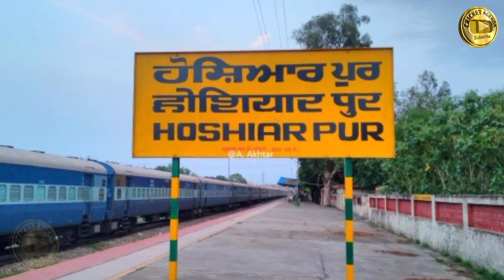Player who played cricket for both India and Pakistan | Ind Vs Eng First test match in 1932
In today's video we have brought the story of a player who played cricket match for both India and Pakistan.The name of this player was Mohammad Nisar.Born on 1 August 1910 in Hoshiarpur, Punjab, Mohammad Nisar bowled the first ball for India.In 1932, the Indian team went to England to play one test match and 26 first-class matches.After the match in which Nisar took 5 wickets, in 1936 he played the last Test match as an Indian bowler and whoever took 5 wickets.After that World War II knocked and Test cricket was stopped for 10 years.After the partition of India and Pakistan on 15 August 1947, Nisar moved to Pakistan and where he laid the foundation of the Pakistan Cricket Board and became the first player there.